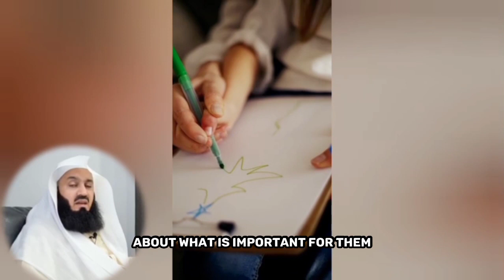Don't lose your children -Mufti Menk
best of mufti menk. mufti Lenk lectures # mufti menk